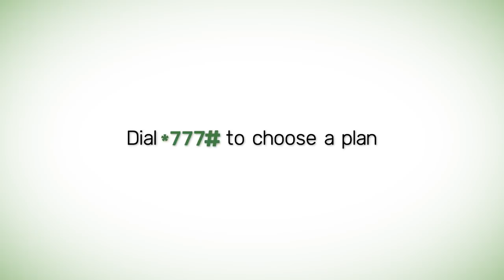GLO AWESOMEME - Data is Oxygen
Existing Globacom customers can now enjoy up to 20% more data. Dial *777# to choose a plan.

Glo Unlimited